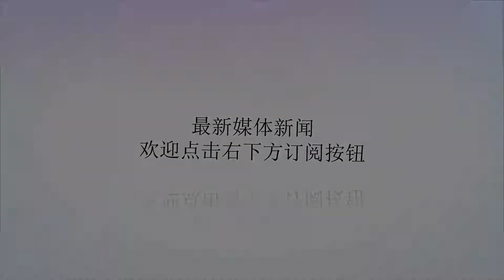名宿：这支利物浦足以问鼎英超 现在评价阿利森太早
谢谢！直播吧9月22日讯近日利物浦名宿布鲁斯-格罗贝拉接受《利物浦回声报》的采访，谈到了他对红军的期望，他表示这支利物浦的实力足以赢得联赛冠军，并称阿利森正在适应球队，现在对他的表现下结论还为时过早。这支利物浦的实力如何，你觉得他们有希望获得联赛冠军么？“这支球队足以赢得联赛冠军，你可以在对阵巴黎圣日耳曼的比赛中看到这支球队的实力，但是我还看到球员们对比赛的饥饿感。”“现在我们有了强大的替补阵容。球员们在竞争中相互推动，这是很好的氛围。斯图里奇首发打入一球，而替补上场的菲尔米诺则攻入制胜进球。这会让主帅在球员的选择上遇到难题，对阵南安普顿的比赛到底让谁首发？这是幸福的烦恼。”“我愿意用自己所有的奖牌来换取利物浦本赛季的夺冠，我们已经太久没有尝到过联赛冠军的滋味了。”“克洛普做得很好，但是我觉得我们必须赢得一些荣誉。英超冠军是我们都想要的东西，这是球迷们最想要的冠军，我们就是看着利物浦夺冠长大的。”1990/1991赛季，在慈善盾杯比赛中与曼联战平之后，格罗贝拉效力的那支利物浦队曾取得联赛8连胜“加油，想要打破我们的纪录，他们必须在联赛中取得8连胜。慈善盾杯不算数！那只是无足轻重的比赛。从首场联赛算起，那个赛季我们连续赢了10场，其中包括联赛杯的比赛。”你怎么评价阿利森在利物浦的表现？“圣诞节过后，我会给出自己的看法。你不能在这个阶段就评判他的表现，他在对阵巴黎圣日耳曼的比赛中传丢了几个球，但他仍在调整和适应。”“为利物浦效力，你的表现就会受到外界的详细审视，阿利森不得不习惯这一点。卡里乌斯和米尼奥莱都有过亮眼的发挥，但是他们无法承受这样的压力。”上周末你与球迷一起观看了利物浦对阵热刺的比赛“一些球迷没想到我会和他们站在一起，他们问，‘你为什么不在豪华包厢里和那些有钱人一起吃吃喝喝呢？’我说，‘别说啦，我只是个球迷而已。’我和球迷们一起坐火车回到利物浦，那真是很棒的一天。”